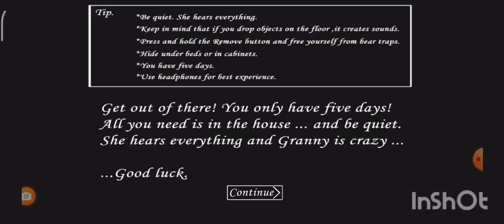my granny gameplay part 1 |lallu's vlog | sewers escape like 👍